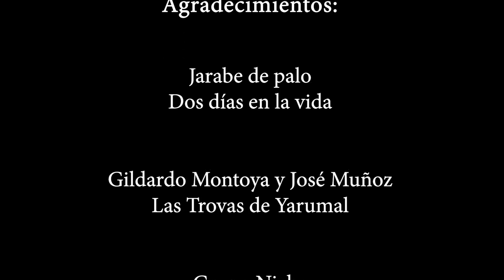TUTORIAL DEL LECTOR DE PANTALLA JAWS SOBRE EL MANEJO DE EDITOR DE MÚSICA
La Biblioteca Departamental Jorge Garcés Borrero y su Sala Helen Keller entregan videos tutoriales sobre Jaws For Windows orientado por Juan Gabriel Soto y está dirigido para población con discapacidad visual, también para instructores que trabajan con esta población. Aquí vigésima segunda entrega sobre tutorial del lector de pantalla Jaws sobre el manejo de editor de música.